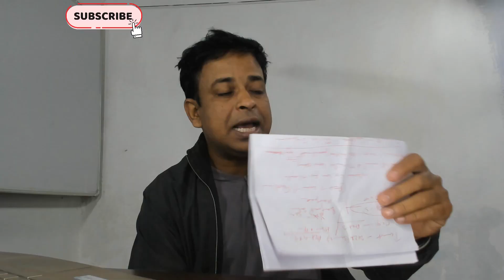Most Important Chapters For ISC2023-Tips On How To Revise Fast On The Eve Of Exams.Watch This Video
ISC 2023: Important ACTS & Lines from TEMPEST | Most probable questions | Only study this!

I csc student 2023.